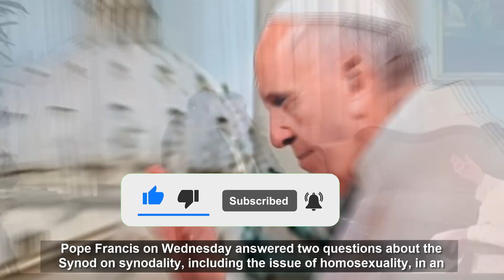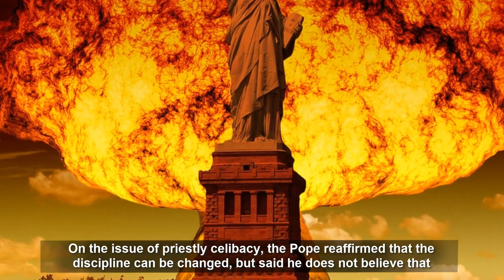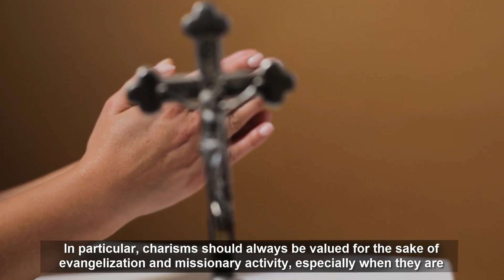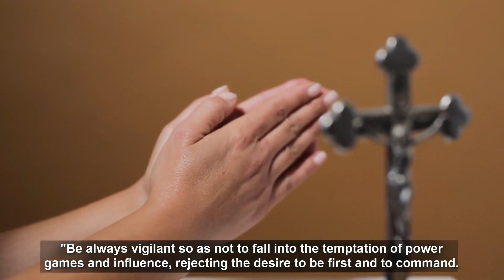BREAKING NEWS! THE POPE RESPONDS!